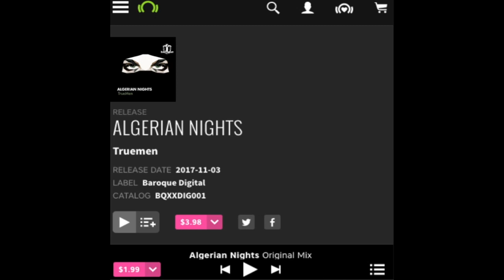TrueMen - Algerian Nights (Baroque Records)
TrueMen - Electronic music duo from Russia. Our music encompasses some Techno like sounds with a slower approach to the style we’re using.

Рады представить наш электронный релиз двух треков "Algerian Nights" и "Elastic" на легендарном британском лейбле Baroque.
We are glad to present our release of the two tracks on the legendary British label Baroque.